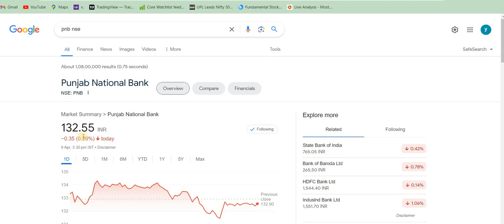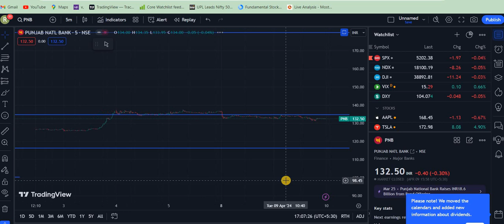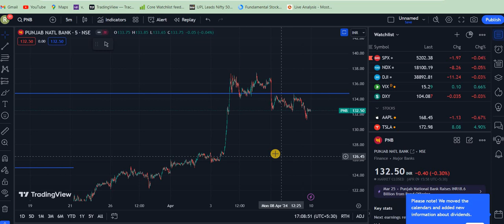PUNJAB NATIONAL BANK SHARE NEWS | PUNJAB NATIONAL BANK LATEST NEWS | PNB SHARE NEWS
PNB BANK SHARE LATEST NEWS TODAY,
PNB BANK SHARE Analysis,
PNB BANK SHARE TARGET PRICE,
PNB BANK SHARE TOMORROW,
PNB BANK SHARE TARGET,
PNB BANK SHARE TAMIL,
PNB BANK SHARE PRICE TODAY,
PNB BANK SHARE TODAY,
PNB BANK SHARE REVIEW,.
Punjab National Bank Latest News
Punjab National Bank Share Update

pnb news today,
pnb news live,
pnb news latest,
pnb news 2021,
pnb news today in hindi,
pnb share news today anil singhvi,
pnb bank share news,
pnb bank news,
pnb bank share news today,
pnb bank latest news,
pnb bank news today,
pnb bank news today live,
pnb bank merger news in hindi
pnb share price analysis,
pnb share buy,
pnb share ban,
pnb share bhasin,
pnb share bazar,
buy pnb share or not,
pnb bank shares,

is it good time to invest in pnb shares
is it good to buy pnb shares
is it the right time to buy pnb shares
is pnb share a good buy
is pnb share worth buying now
is pnb shares good for long term
pnb bank share price target 2021

Topic Covered :
1. pnb share
2. pnb share news
3. pnb share latest news
4. pnb share price
5. pnb share analysis
6. pnb share target
7. pnb share price target
8. pnb share latest news today
9. pnb share news today
10. pnb share tomorrow